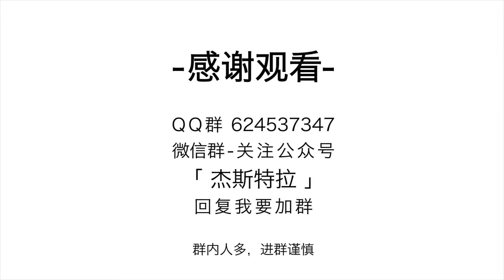CPB超火的亮润底霜，真的好用吗？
可是我还是拿起了我的粉饼...
CPB我们冬天见
微博/微信公众号：杰斯特拉